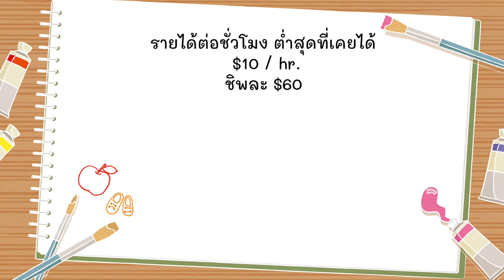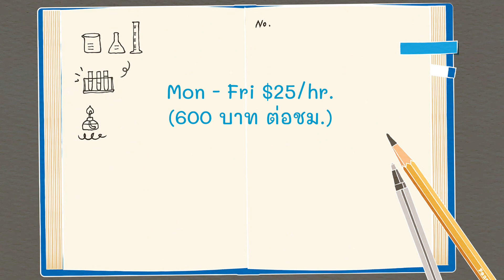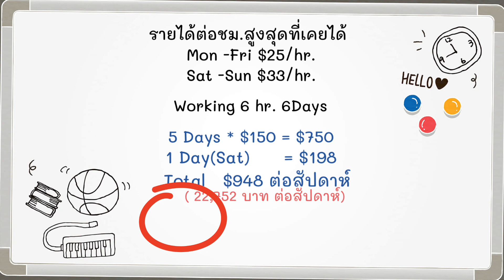วีซ่านักเรียนทำงานในออสเตรเลียได้เงินเดือนเท่าไหร่? (เด็กเสิร์ฟ) ค่าแรงสูงสุด ต่ำสุดต่อชั่วโมง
คลิปนี้จะพูดถึงค่าแรง ที่เคยได้รับ ตอนทำงานเด็กเสิร์ฟ(part time ) ที่ซิดนีย์ ออสเตรเลียนะคะ

จากประสบการณ์เป็นเด็กเสิร์ฟเกือบ 20ที่ !!!

ได้ค่าแรงสูงสุด เท่าไหร่? ต่ำสุดเท่าไหร่? เราคิดเป็นขั่วโมง และเทียบเป็นเดือนให้เข้าใจง่ายกันค่ะ

แล้วจะมาแชร์ต่อว่า ทำอย่างไรให้อัพเงินเดือนขึ้นได้อีก
ฝากติดตาม📍Pinaroundด้วยนะค่าาาา